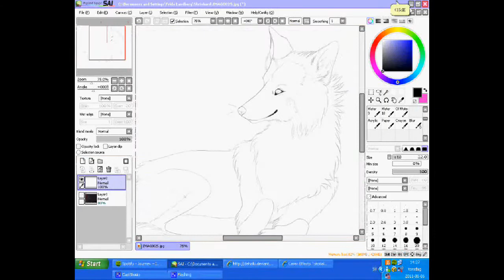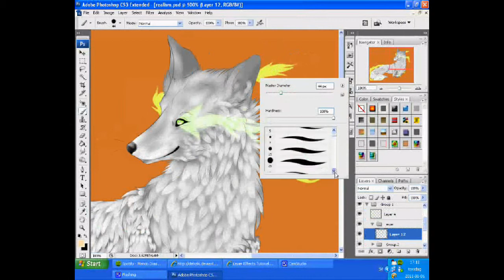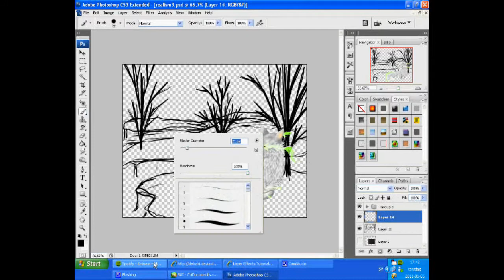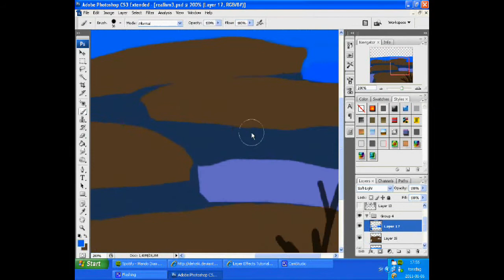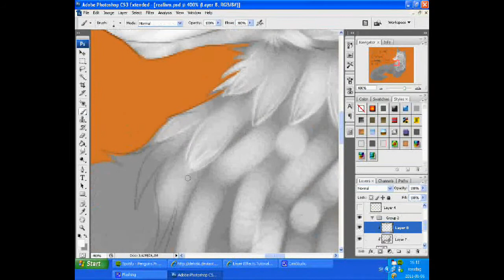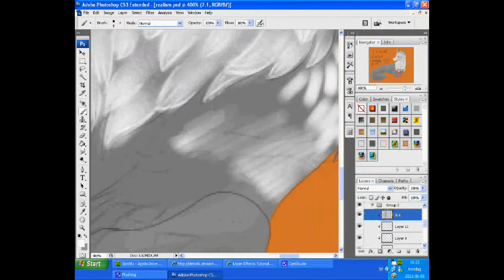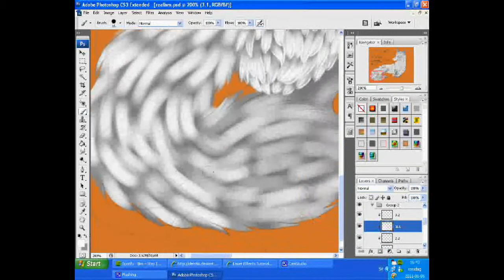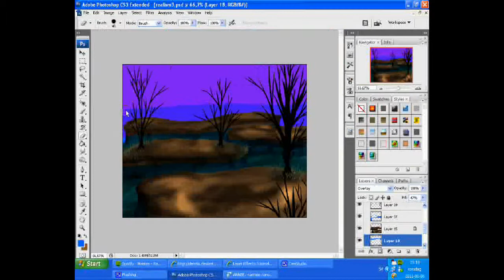Drawing "Soul keeper" for corgiluve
uh, this is my new char, he/she has no name yet... and I think I'll keep it genderless... haha anyway, I tried a new shading style, enjoy!

songs:
1. One (your name) - Swedish House Mafia
2. Feel Fine (hard dance Remix) - Tuen up!

corgiluve@youtube